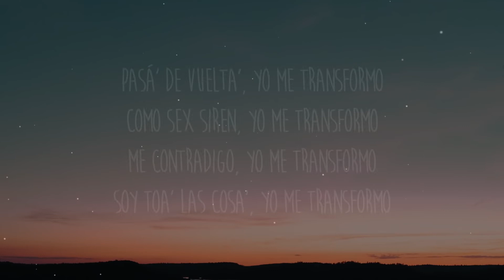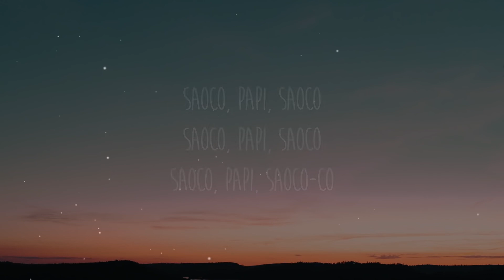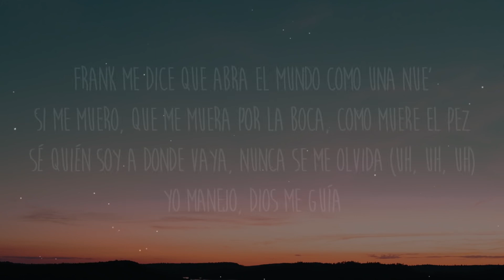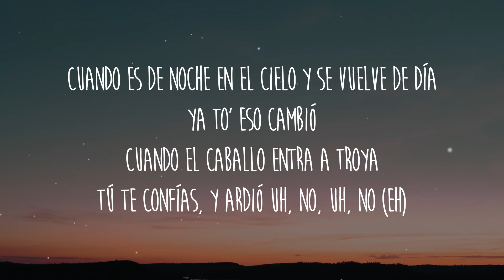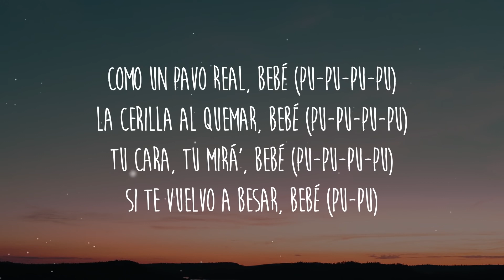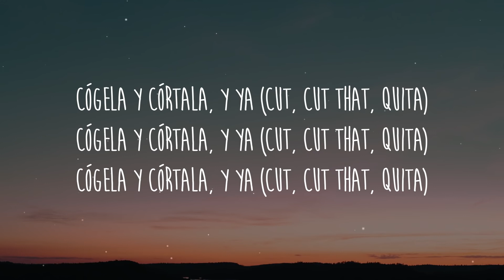[1 HORA 🕐] ROSALÍA - SAOKO (Lyrics/Letra)